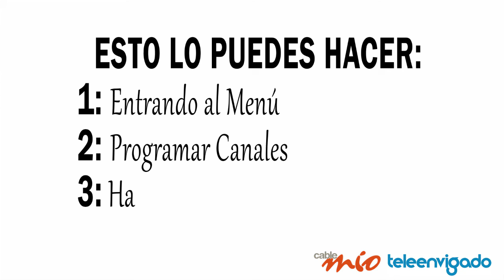07 EN SU PARCHE